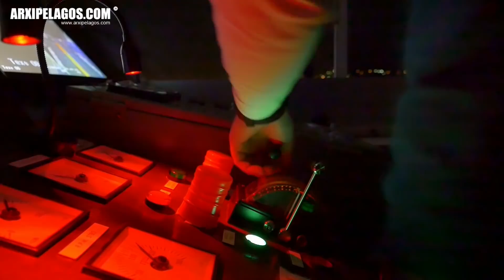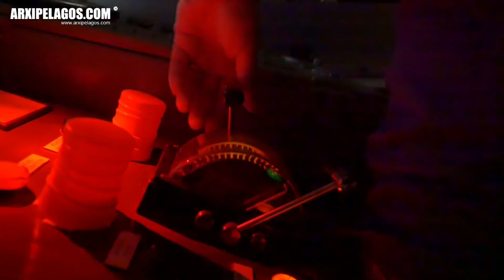"ΑΡΙΑΔΝΗ": Νυχτερινή μανούβρα στη Χίο με τον Cpt Γιώργο Πιτσικάλη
Πριν από λίγο καιρό το arxipelagos.com βρέθηκε στη Γέφυρα του Ε/Γ-Ο/Γ ΑΡΙΑΔΝΗ της HELLENIC SEAWAYS και κατέγραψε σε βίντεο μια νυχτερινή προσέγγιση του πλοίου στο λιμάνι της Χίου.

Με Πλοίαρχο τον Cpt Γιώργο Πιτσικάλη η μανούβρα του μεγάλου γιαπωνέζικου πλοίου πραγματοποιήθηκε μέσα σε λίγα λεπτά.

Η συνέχεια στις οθόνες σας!

κάμερα: Σίμος Μιχάλογλου
μοντάζ: Κωνσταντίνος Παπαδόπουλος

copyright Οκτώβριος 2017